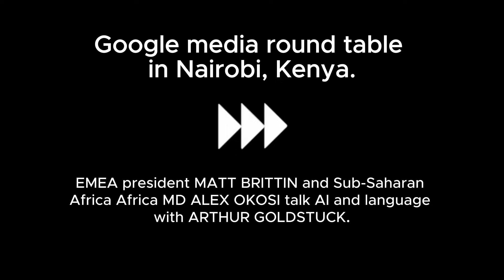Google goes all in on African language, AI, skills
At a recent media round table in Nairobi, Google announced updates that expand digital access across Africa. With the addition of 15 African languages to Google Translate, including nearly all of South Africa’s official languages, Google aims to bridge language barriers for around 300-million people. This initiative, powered by multilingual AI, supports voice typing, dictation, and traditional input methods, enabling seamless communication in languages like Kiswahili, isiZulu, and Yoruba.

In an exclusive interview with Arthur Goldstuck, Google leaders Alex Okosi and Matt Brittin highlighted the company’s broader investment in Africa, unveiling new AI and cybersecurity programs and a $5.8-million grant to boost skills development in Kenya, Nigeria, and South Africa. These projects aim to empower local talent to harness AI's potential for economic growth, urban planning, and even flood forecasting.

As Google’s commitment to Africa grows, so does its focus on accessibility. A pioneering sign language initiative is underway, designed to make information accessible to deaf communities by interpreting sign language in real-time.

00:00 Intro
00:16 Media round table with Matt Brittin
02:27 Interview with Alex Okosi
04:49 Interview with Matt Brittin
11:47 Outro